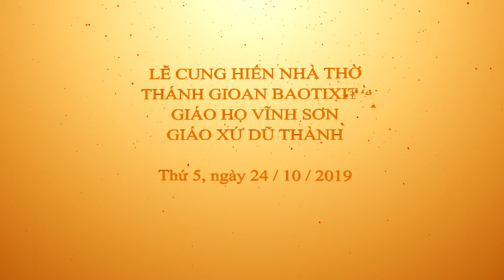Bài giảng của Đức Cha Phaolo Nguyễn Thái Hợp trong Thánh Lễ Cung Hiến NHà Thờ Giáo Họ Vĩnh Sơn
Cơ sở 1: Kỳ Châu - Kỳ Anh - Hà Tĩnh ( đối diện Nhà thờ Giáo xứ Kỳ Anh )
Cơ sở 2: P. Sông Trí - Thị xã Kỳ Anh - HT